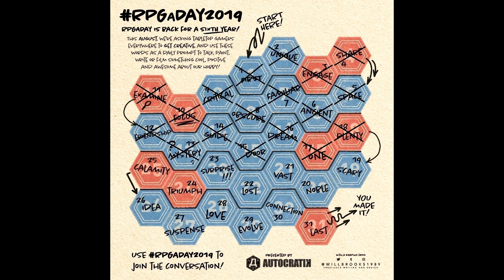RPGaDay2019: Day 19 (Scary)